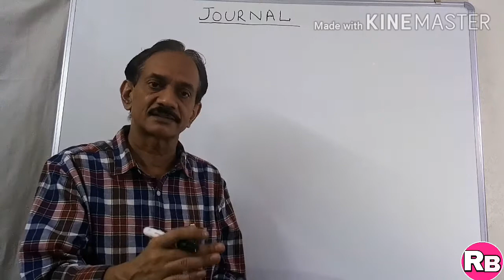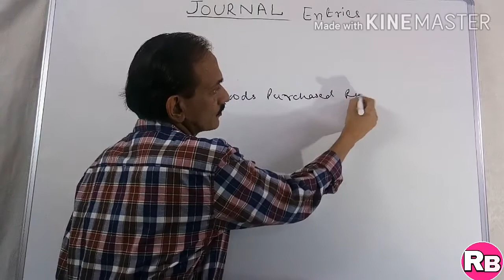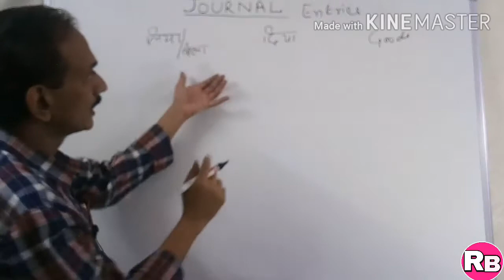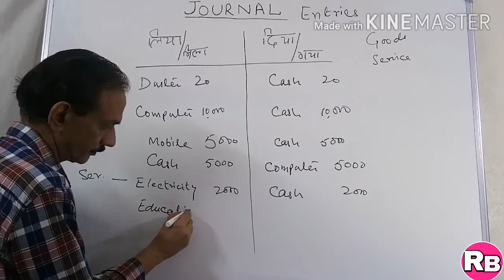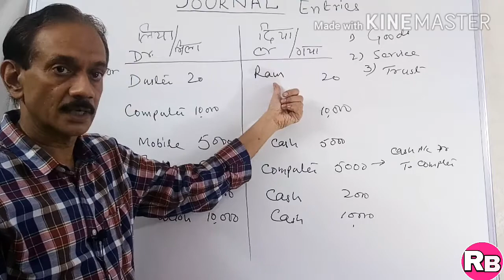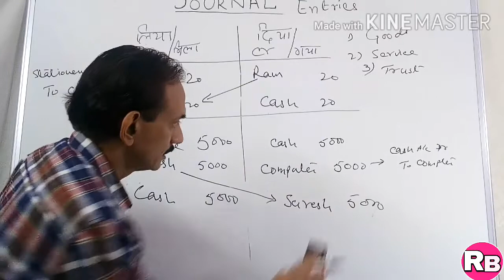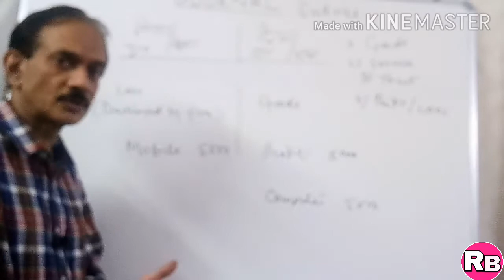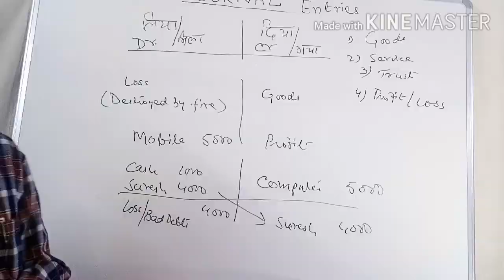#17. Journal (Part-1)- Concept Understanding~ Introductions~ Rules of Debit and Credit~ class 11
In this video I have explained the basic concept of Debit and Credit rule.
The concept understanding on Debits And Credits have been tried to explain in my own terminology to enable students to understand in more convenient manner and in easiest way.